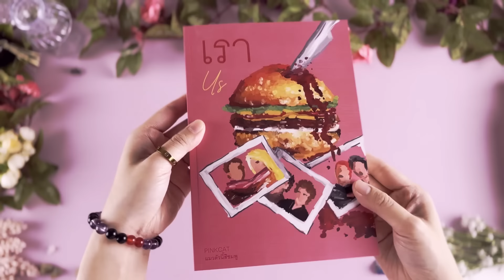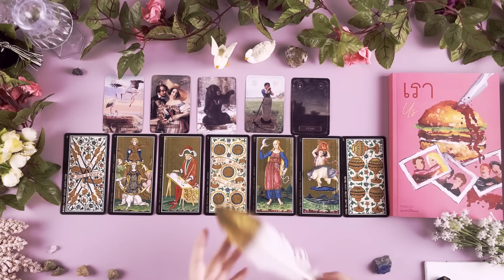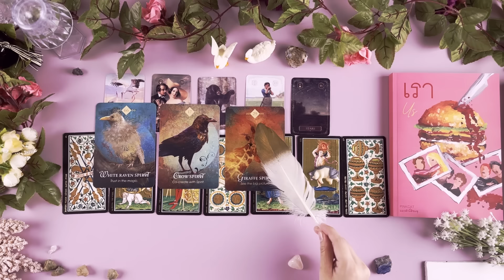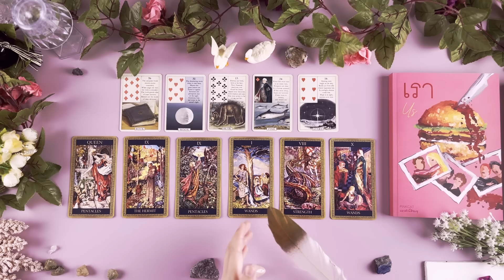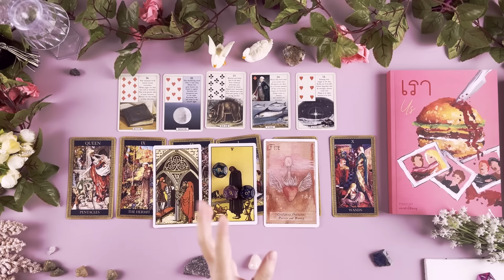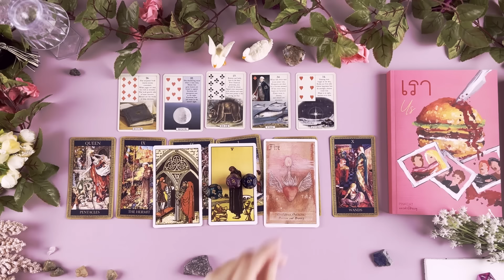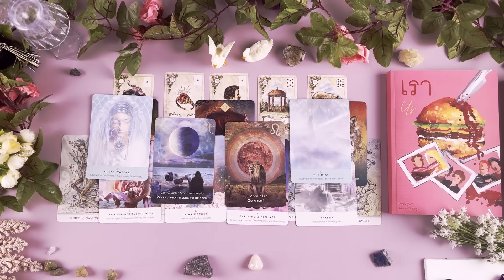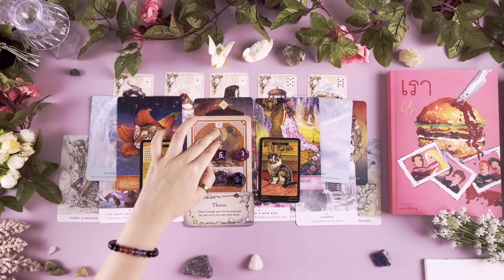เหตุการณ์สำคัญกันยายน2024งานเงินความรัก แบบละเอียดPICK A CARD MAJOR EVENT SEP 2024 CAREER MONEY LOVE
เหตุการณ์สำคัญในกันยายน2024 การงาน เงิน ความรัก แบบละเอียด!PICK A CARD🔮💖MAJOR EVENTS SEP 2024 CAREER MONEY LOVE!✨

⭐️📚 💖พรีออเดอร์หนังสือ "US เรา" @00:00:00  พรีออเดอร์หนังสือ "US เรา"
(ตั้งแต่วันนี้จนถึง 14 กันยายน 2024)
ลดพิเศษสำหรับเพื่อนๆที่สั่งพรีออดอร์ 10%ค่ะ
จัดส่งฟรีทุกออเดอร์ค่ะ (ในประเทศไทย)

สามารถไลน์ เมลล์ หรือ DMทักมาก็ได้ค่ะ เดี๋ยวแก้วสรุปยอดให้ค้า

💖 รายละเอียดหนังสือ (นิยายทำมือ)
ปกอ่อน  กระดาษถนอมสายตา
จำนวน 330 หน้า
มีหน้าสีหนุ่มๆทั้ง 5 แห่งวงแคลชแอนด์เบิร์น ตอนแต่งตัวรับฮาโลวีน
มีตอนพิเศษ "สัมภาษณ์พิเศษ ของไรเดล ฟลินน์"
ขนาด A5
💖 ของแถม : ที่คั่นหนังสือ + โปสการ์ด
💖เริ่มต้นจัดส่งต้นเดือนตุลาคม 2024 (หากจัดส่งได้เร็วกว่านั้น จะแจ้งให้ทราบค่ะ)

เริ่มคลิป พรีออเดอร์หนังสือนิยาย "US เรา" @00:00
mini reading ข้อความถึงเพื่อนๆที่แวะมาดูคลิปวันนี้ @00:01:31
🌹เลือกไพ่/หิน @00:04:45

🌹🌹 MEB : SAMANTHACHIEW
- EBOOK :
 🌹ORIGINAL CREATURES สิ่งมีชีวิตที่เรียกว่า "ฆาตกร"

31 NO. รวมพลังงานบวก ให้แต่ละวันของคุณ จากคำทำนาย ไพ่ทาโรต์ BY SAMANTHA CHIEW